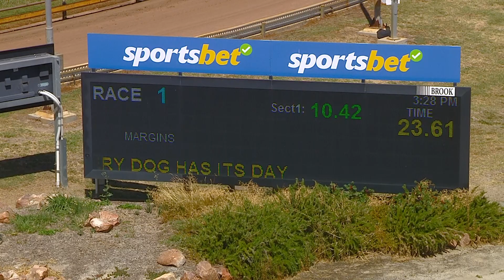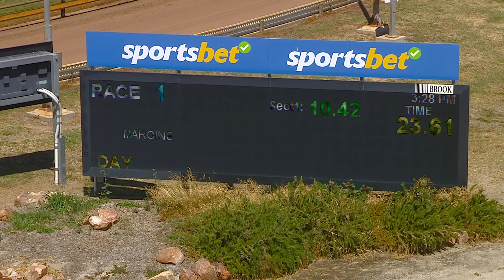HOR TUE 10 JAN 23 R1